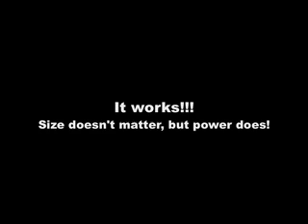FSX Trial on MacBook Pro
This is the official release of FSX Demo being played with my MacBook Pro and BootCamp.